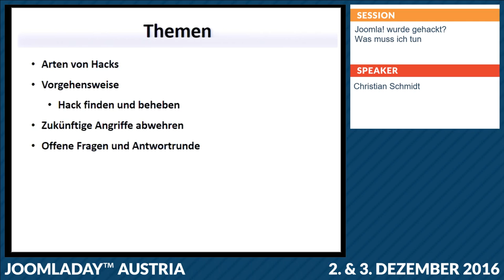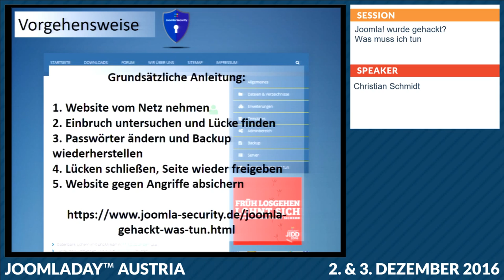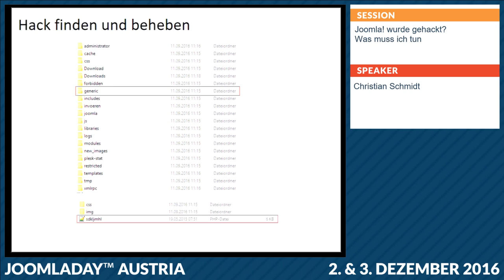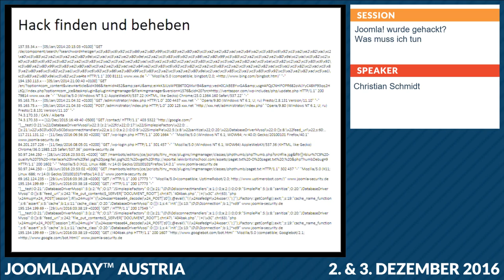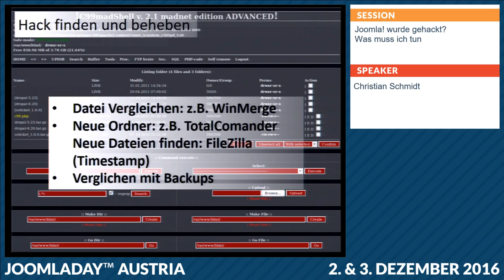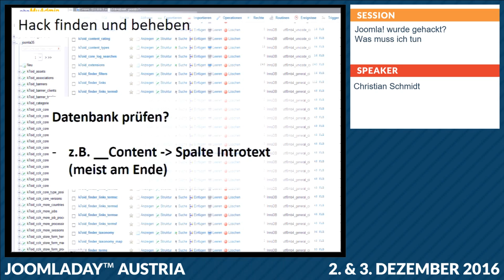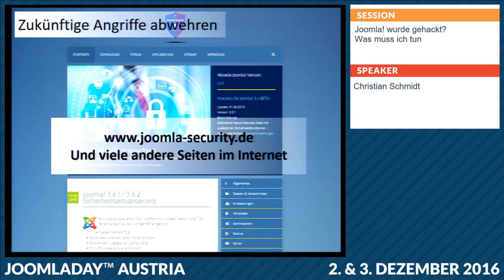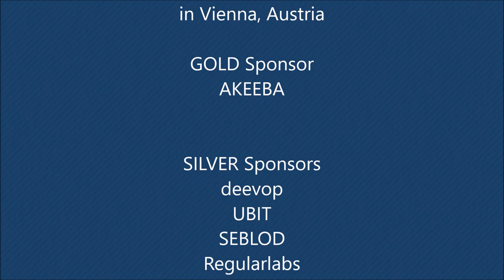JD16AT - Webseite gehackt? Wie säubern!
Von Christian Schmidt

Welche Maßnahmen kann man unternehmen um eine Webseite von einem Hack zu bereinigen. Ist eine Bereinigung überhaupt noch möglich (Aufwand gegen über nutzen)? Welche Arten von Hacks gibt es?